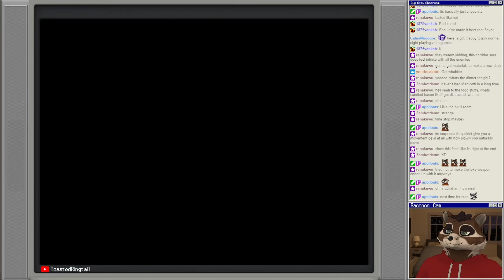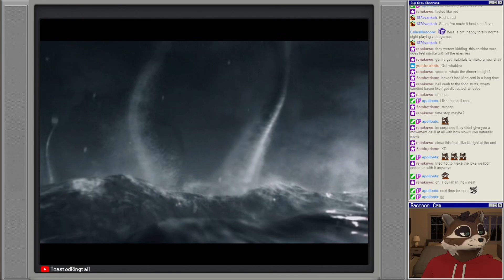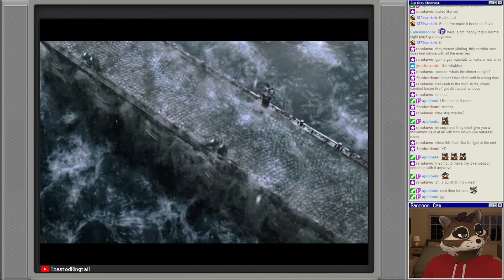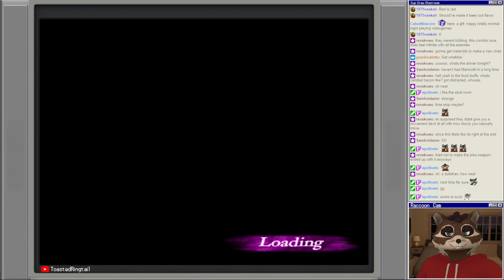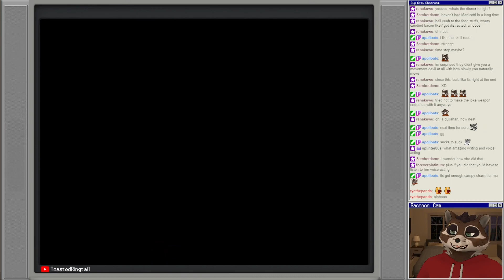Let's Play Castlevania: Curse of Darkness | Part 13 - Dracula's Castlevania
Castlevania: Curse of Darkness is an action-adventure game, part of the Castlevania franchise. It is the second 3D Castlevania title developed by Konami Computer Entertainment Tokyo, released in 2005 following Castlevania: Lament of Innocence and was available for PlayStation 2 and Xbox in all regions except Japan, where the game was only available on PlayStation 2. Curse of Darkness received mixed reviews, common praise was directed towards its combat system, music, content, and replay value, while criticism fell towards its story, characters, repetitive level-design and gameplay.

Being a 3D game like Lament of Innocence before it, Curse of Darkness differs from its predecessor in a number of ways. It includes a more complex, action-adventure style of gameplay, much like Symphony of the Night and Aria of Sorrow. Hector is not a member of the Belmont clan, so he does not use the "Vampire Killer" whip; instead he has the ability to equip a variety of different weapons ranging from swords (both one handed and two handed), spears, axes (also both one handed and two handed), brass knuckles and an extra type called special weapons (which varies from tonfas to gatling guns). There is an extra gameplay mode after finishing the game that allows players to play as Trevor Belmont, equipped with the "Vampire Killer" and the subweapons which are the knife, axe, holy water, cross, and stopwatch. One button is used for standard combo attacks, and a secondary button is used for stronger "finishing attacks" after a singular standard attack or a combo of standard attacks. As the player acquires progressively stronger weapons throughout the game, the number of standard and finishing attacks the player can perform increases accordingly. Each different weapon type has a different set of combos that can be performed.

Departing from the central hub level layout of Lament of Innocence, wherein the player chooses from a number of distinct stages all accessible from a central hallway, Curse of Darkness features a more complete game world with a complete castle map as in Symphony of the Night. However, the game still uses the same map engine as Lament of Innocence, rather than the square-based grid of 2D Castlevania games. A difference in level design is that much of the game does not take place in Dracula's castle, but rather exploring forests, mountains, temples, aqueducts, ruins, and villages in Europe. The player is aided by Innocent Devils, which are demonic creatures developed by Hector himself through the Devil Forgery skill, in order to defeat enemies and solve puzzles within the game. They level up and evolve together with Hector.